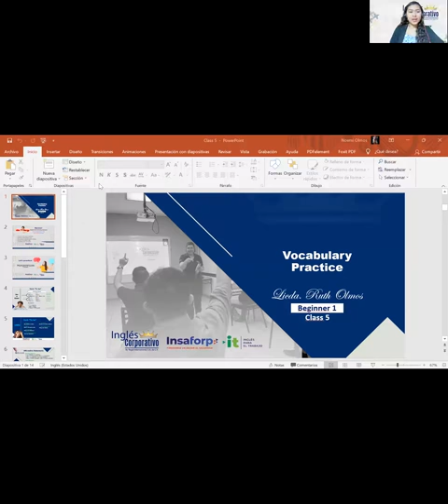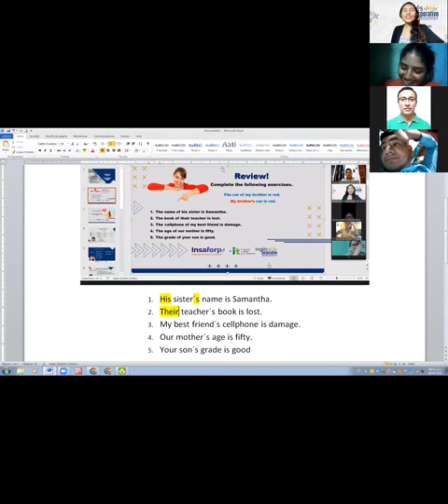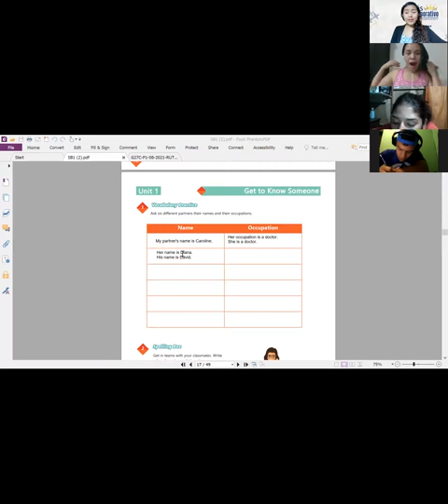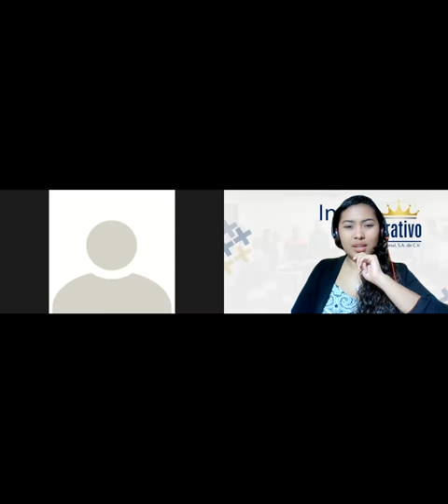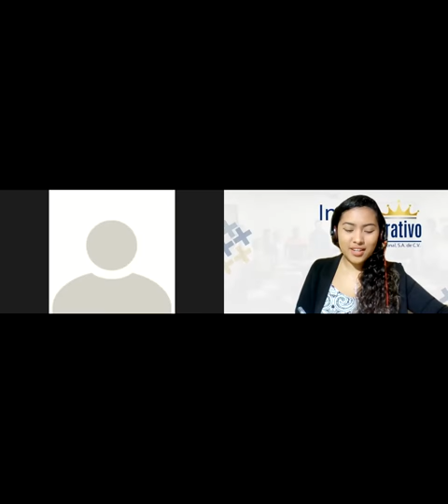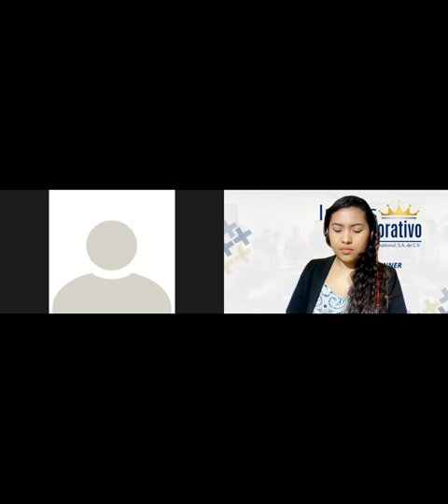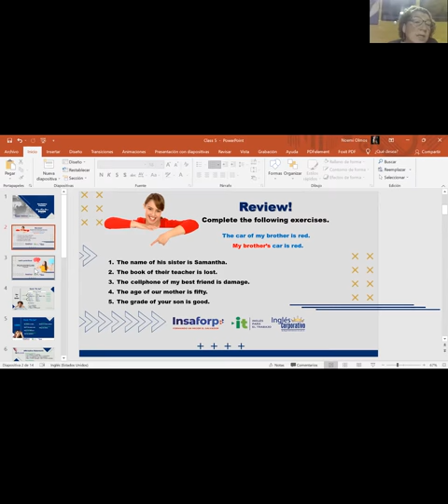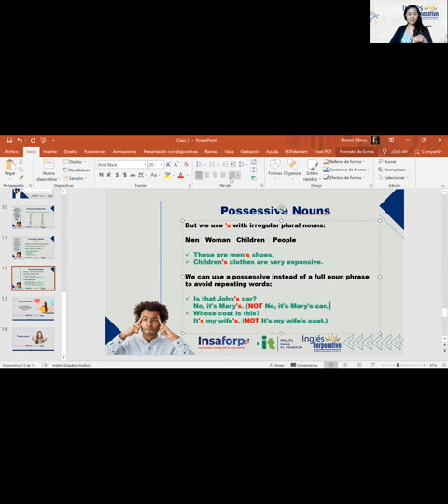Ingles Corporativo- Videoconferencia #5- Vocabulary Practice